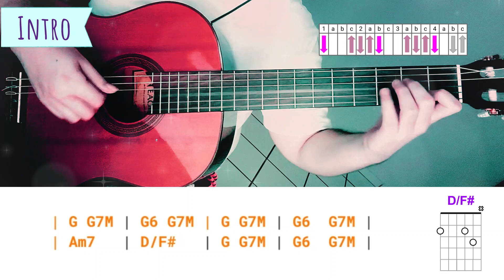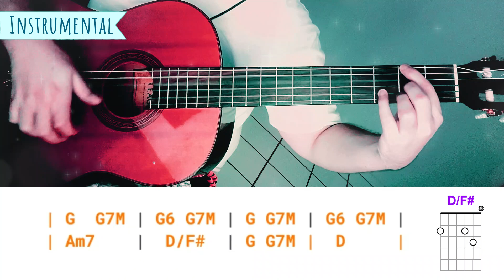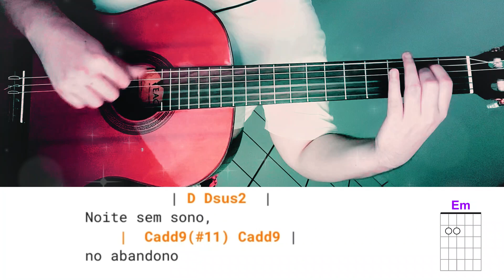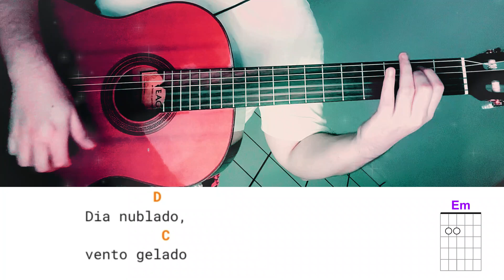Vida Vazia (Bruno & Marrone) | Como Tocar no Violão (Zé Cifras) Uma das Músicas Mais Difíceis